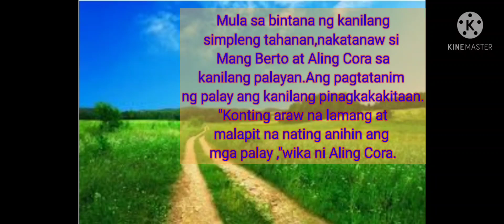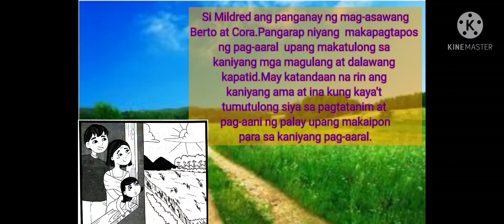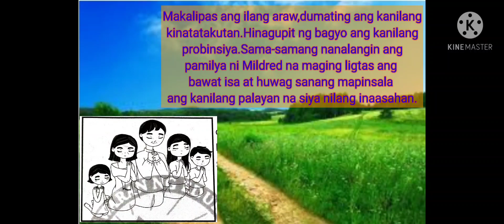Tiwala- ni JB Santos-ESP Grade3 Weeks 1-4 MELC-BASED PIVOT4A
Ang kuwento ay tungkol sa ipinakitang pagtitiwala ng pamilya ni Mildred sa pamamagitan ng mataimtim na panalangin sa Diyos sa panahon ng unos o pagsubok sa buhay.